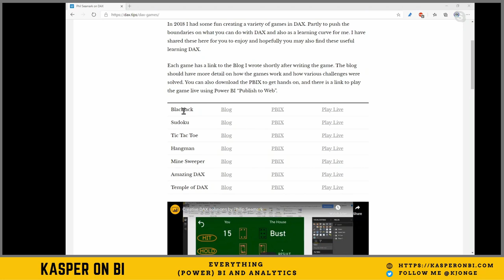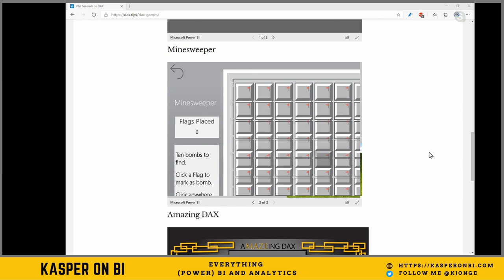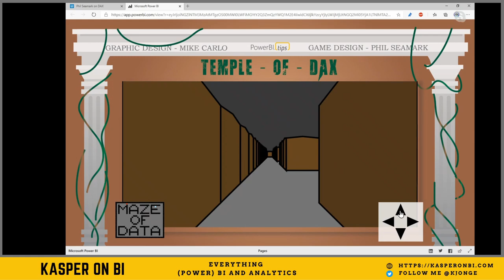Kasper On BI featuring Power BI legend Phil Seamark talking about DAX best practices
In this first episode of Kasper On BI we are talking to Power BI legend Phil Seamark about DAX. He will give tips and tricks on to write DAX, which patterns to follow, how to debug it and even how to write games using DAX:). Finally, we will also discuss aggregations and calculation groups.

Unfortunately, the sound on my side was not great, lesson learned for next time.